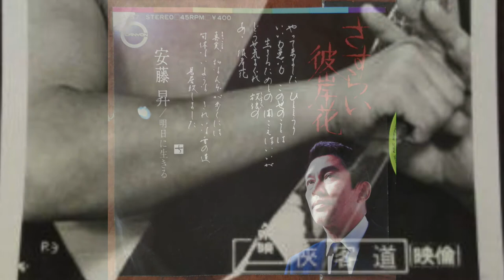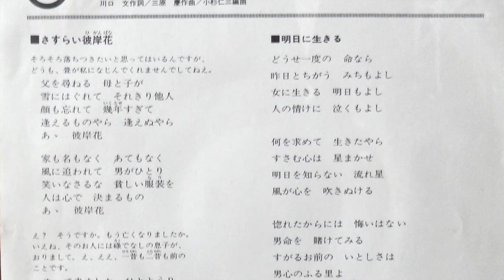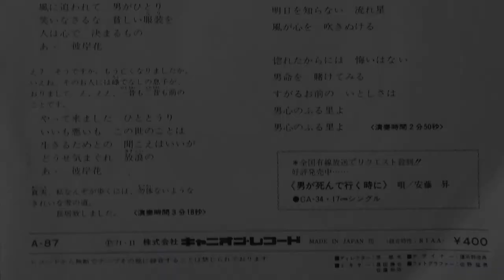【OBK】安藤昇 - さすらい彼岸花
■OBK131■
安藤昇 - さすらい彼岸花
c/w 明日に生きる
 1971 / A-87 / キャニオン
*作詞:ちあき哲也, 作編曲:曽根幸明